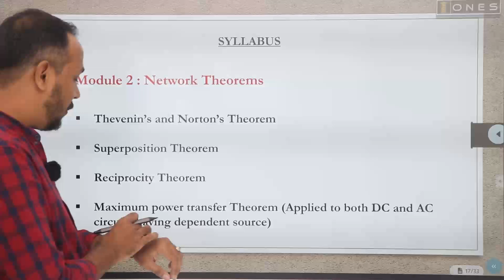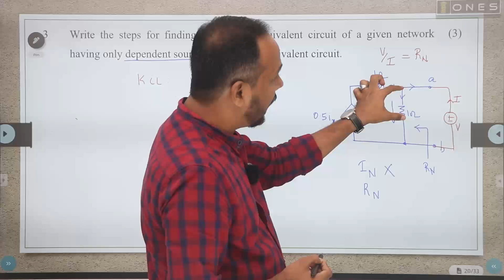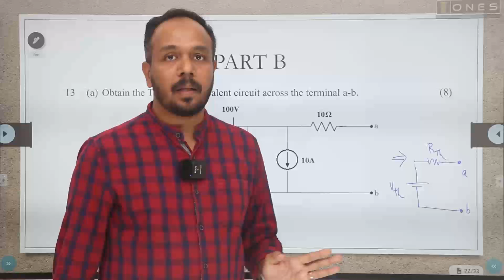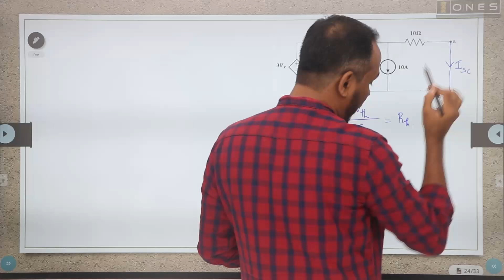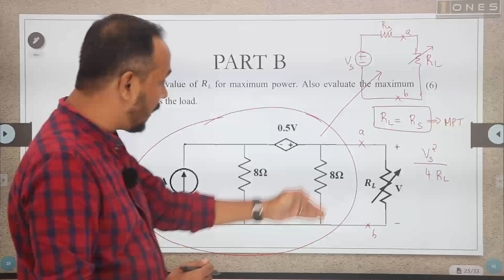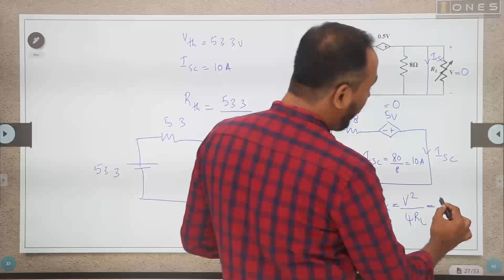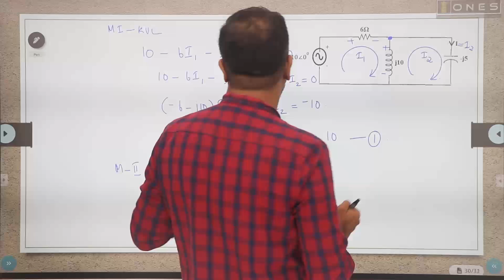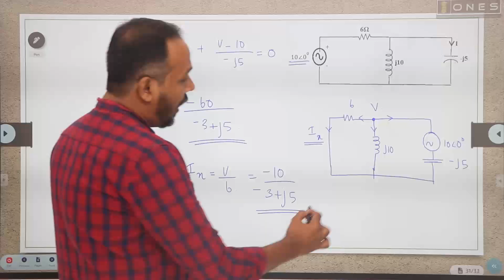S3 KTU 2019 Scheme QP Solution | EC | NETWORK THEORY | ECT 205 | Module 2 - DEC 2021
BTECH S3 KTU # NETWORK THEORY ELECTRONICS AND COMMUNICATION ENGINEERING | ONES

In this video, ONES provides solution of previous university exam question paper of NETWORK THEORY with subject code ECT205 in 2019 KTU scheme. If you want to know or understand How to Prepare NETWORK THEORY for SEMESTER 3 KTU Exam watch this video.

ONES expert Mr. JITHIN  would mention the important points of NETWORK THEORY and will discuss expected questions in this session, and help you score better in the subject for KTU EXAM.

BTECH S3 KTU PYQ Solution # NETWORK THEORY # 2019 SCHEME